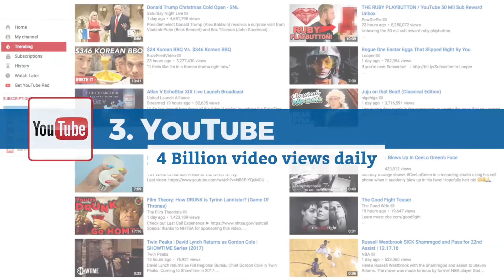How to Roku in 60 Seconds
Watch our one-minute tutorial on how to use your new Roku.